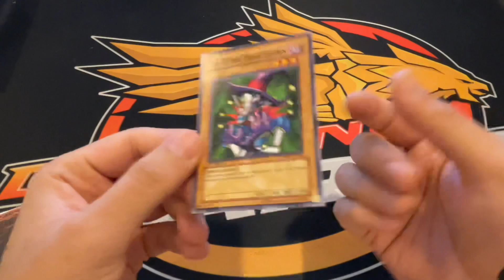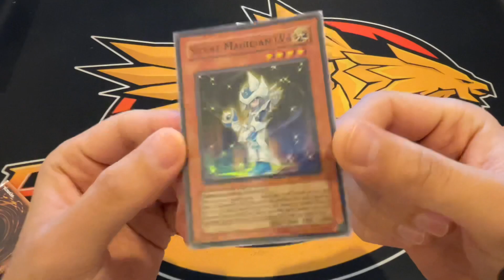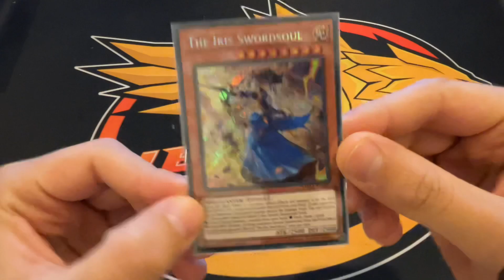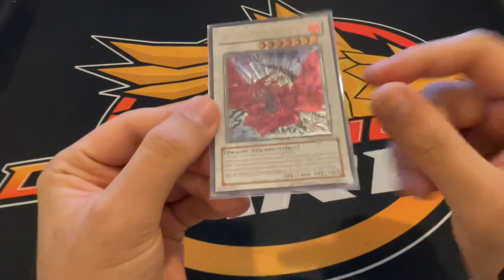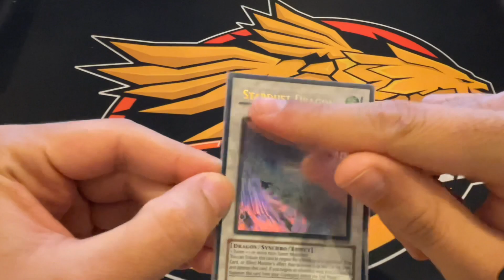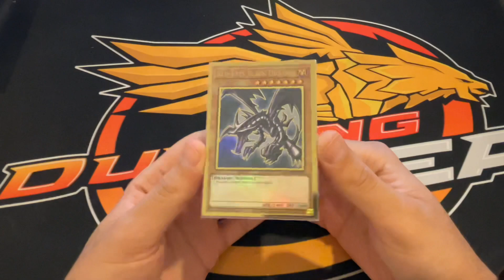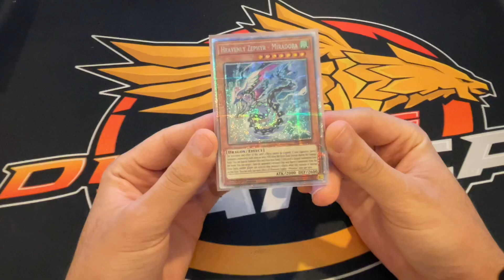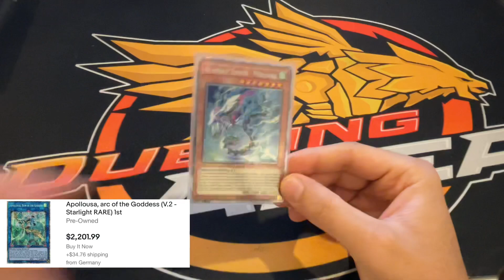تاريخ كروت Yu-Gi-Oh وندرتها